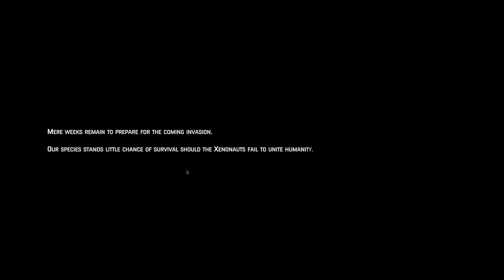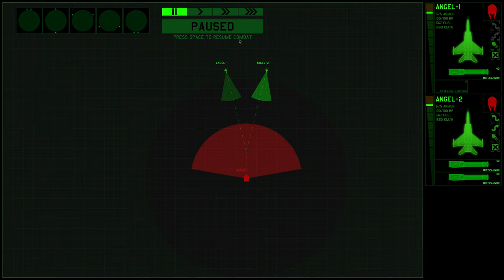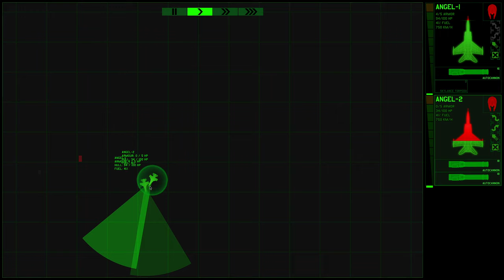Xenonaughts 2 - Steamfest Demo Preview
A Xenonaughts 2 demo is coming to steamfest - A classic style X-com game, Xenonaughts 2 is a turn based split mode turn based tactics game fighting against hordes of aliens trying to invade earth?

Can I stop them? how many of my men will fall trying?